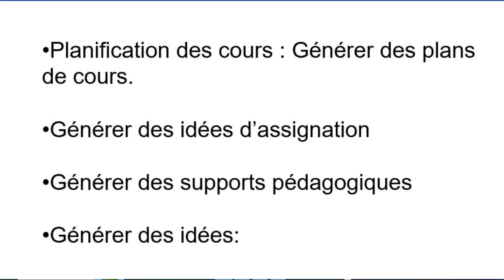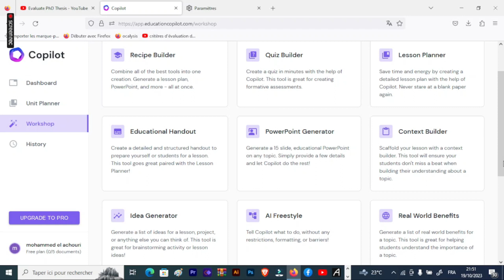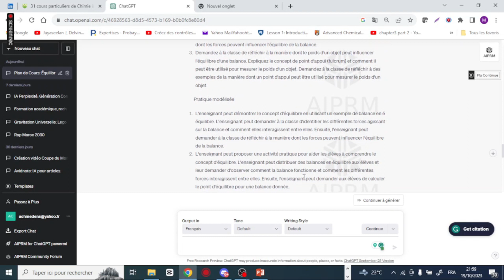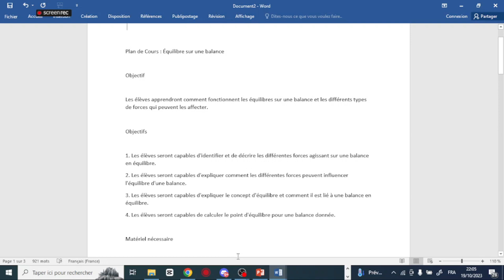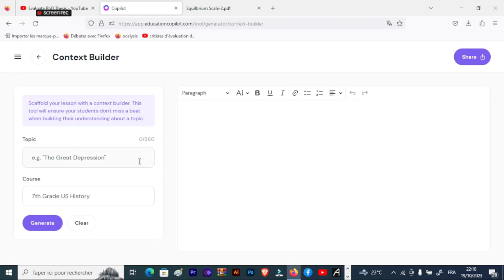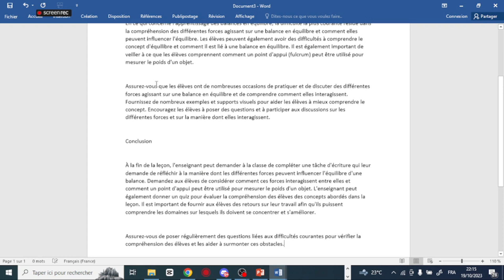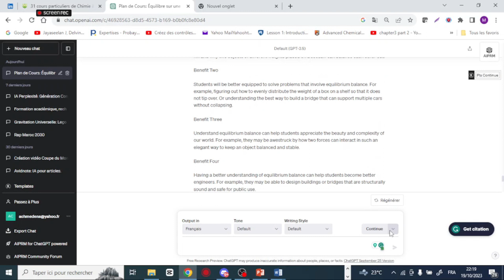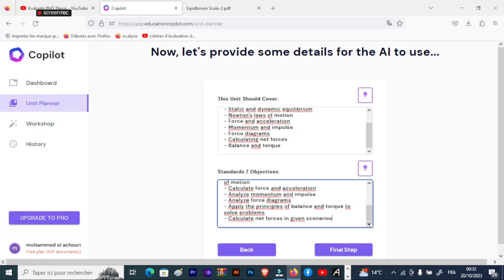Education Copilot et Chat GPT Duo gagnant pour des leçons innovantes.Efficacité Pédagogique maximale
Dans cette vidéo passionnante, nous vous présentons les fonctionnalités puissantes d'Education Copilot, un outil révolutionnaire pour la préparation des leçons. Nous vous montrerons comment Education Copilot simplifie et optimise votre workflow d'enseignement, vous permettant de créer des leçons interactives et engageantes en un rien de temps. De plus, nous vous présenterons Chat GPT, un assistant de traduction intelligent qui vous permettra de traduire tous les outils d'Education Copilot dans votre langue préférée. Vous découvrirez comment Chat GPT facilite la communication multilingue et ouvre de nouvelles possibilités pour les enseignants du monde entier.

Ne manquez pas cette vidéo incontournable pour les éducateurs passionnés !